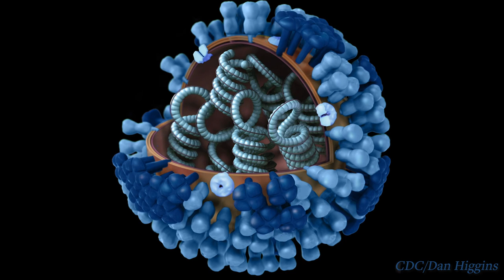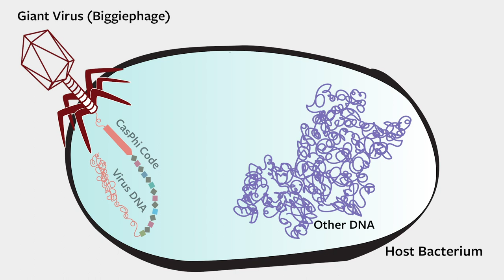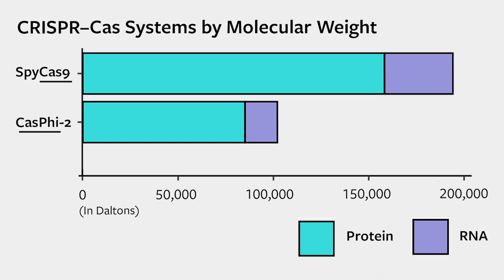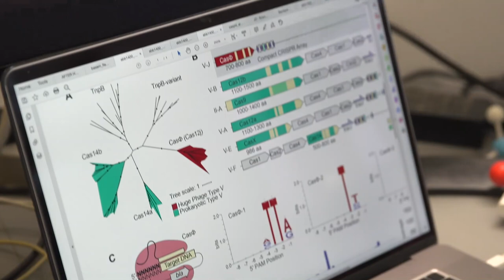Tiny MIghty CasPhi Gene-Editing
UC Berkeley researchers Basem Al-Shayeb and Patrick Pausch have discovered “CasPhi”. It’s a protein that may make the technique, CRISPR, that has recently accelerated gene-editing research even more effective for treating genetic diseases in the future and improving agriculture.

Video by Roxanne Makasdjian

Additional image/video footage credits:
:33 - Bacterial phage image, courtesy Ying-Rong Lin, Chan-Shing Lin

:47 -  bacteriophages attached to a bacterial cell wall, courtesy Dr. Graham Beards

1:03 -  Fighting Infection with Phages, courtesy NIH / NIAID

1:17 - Norovirus illustration, courtesy CDC/Alissa Eckert

1:25 - Influenza viron, courtesy Dan Higgins

3:57 - video: Partnering with Patients to Advance Asthma Research, courtesy NIH / NIAID

4:03 - No One Dies Alone at UCLA Hospitals, courtesy UCLA Medical Center